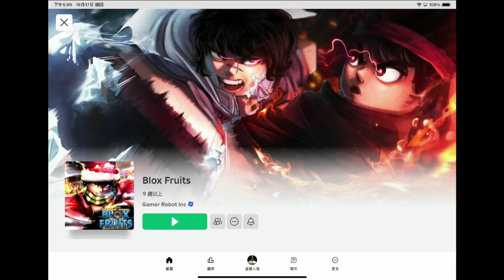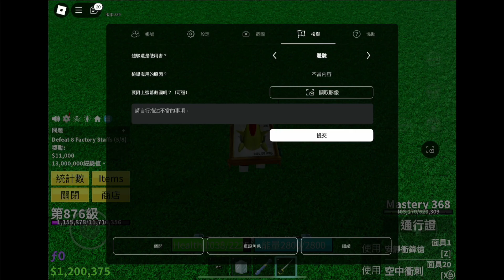挑戰只用新手墨鏡劍由一級升到滿級 Blox Fruits Only Sword Challenge EP 59